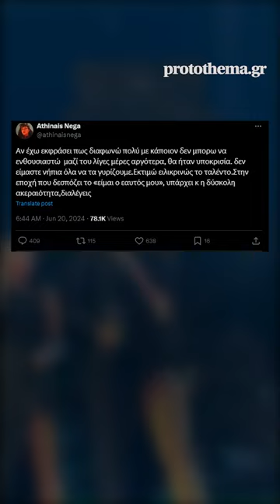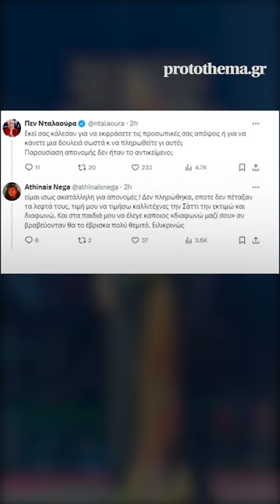Αθηναΐς Νέγκα: Πήγες να τη βραβεύσεις, όχι να πεις τη γνώμη σου για τη Σάττι, γράφουν στο Twitter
Viral το βίντεο με τη βράβευση της Σάττι από τη Νέγκα στα MAD λόγω του σχολίου που έκανε η δημοσιογράφος ότι διαφωνεί με το χασμουρητό της τραγουδίστριας στη Eurovision